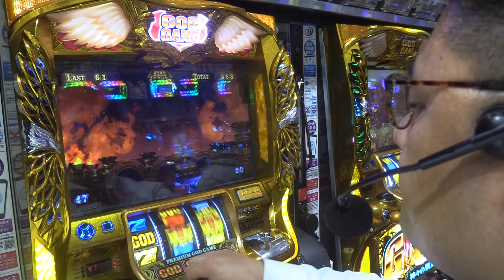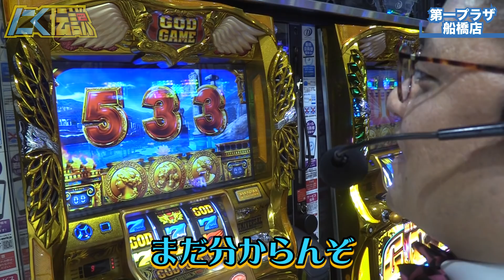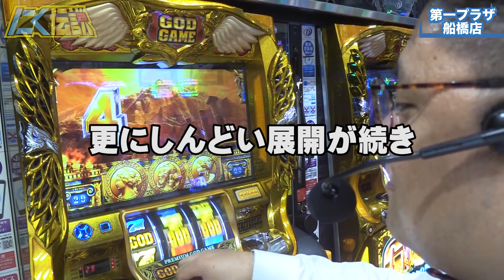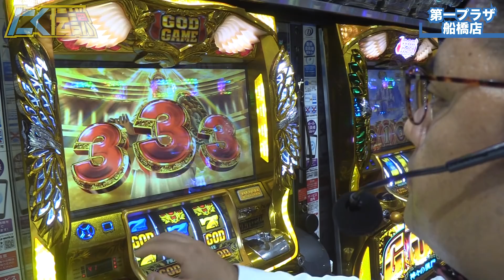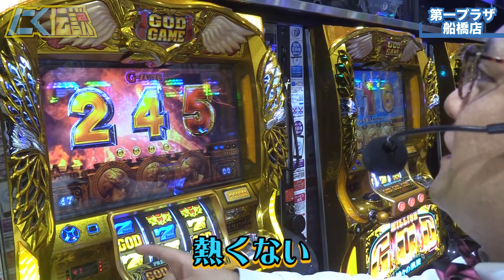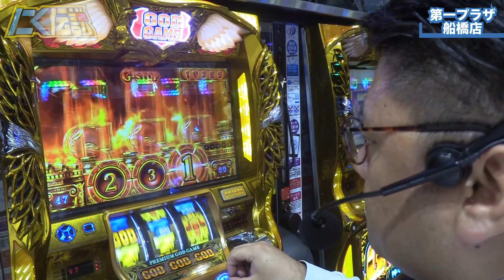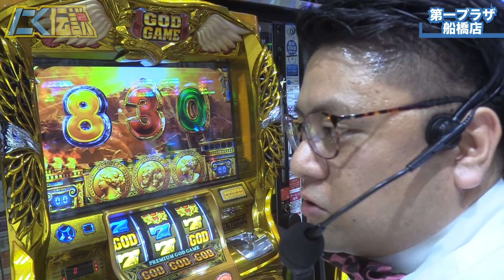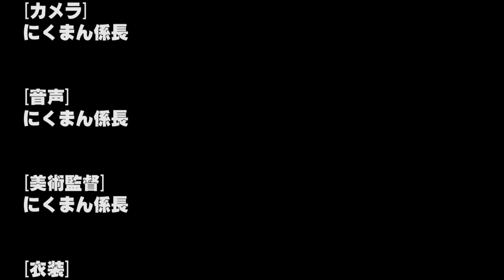【ミリオンゴッド 神々の凱旋】投資6150枚からの逆襲!?これが神も恐れる剛腕!!赤7・GOD引くものを引く漢[にく伝説#141]＠第一プラザ船橋店【パチスロ・スロット】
‹SNS›
演者:にくまん係長 @29man_kakaricho
演者:うめのしん @umenoshin_ume
演者:春樹 @million_haruki
演者:苺ゆい@strawberry_yui_
演者:しえ@housewifeshie
編集:おーちゃん @o_tyan2
公式:ミリテレ運営事務局 @info_milliontv